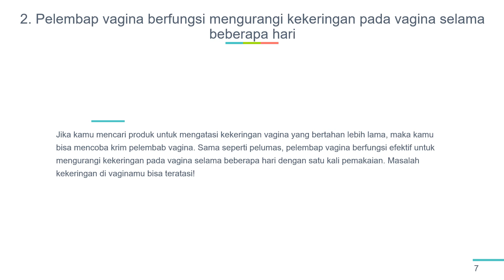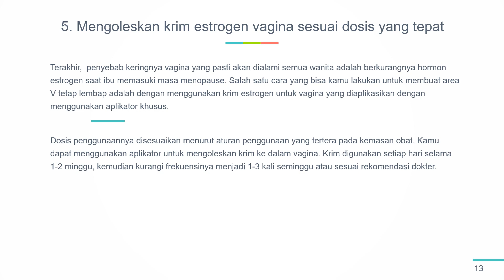Ingin Cepat Hamil? Ini 5 Cara Melembabkan Vagina yang Kering | Review Kosmetik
Serviks atau leher rahim adalah organ utama yang berfungsi untuk memproduksi 'pelumas' alami vagina. Dengan kadar estrogen yang cukup umumnya produksi cairan vagina akan meningkat saat wanita mendapat rangsangan seksual. Namun pada beberapa kondisi, vagina bisa saja terasa kering sehingga menimbulkan rasa tidak nyaman atau bahkan nyeri saat ibu dan pasangan berhubungan seksual. Agar prakonsepsimu berjalan lancar, coba lembapkan vaginamu dengan 5 cara ini.

1. Pelumas berbahan dasar air adalah solusi yang dapat dengan mudah ditemui di pasaran
2. Pelembap vagina berfungsi mengurangi kekeringan pada vagina selama beberapa hari
3. Menggunakan cincin estrogen vagina wajib dengan bantuan dokter
4. Menggunakan tablet estrogen dengan cara memasukkannya ke dalam vagina
5. Mengoleskan krim estrogen vagina sesuai dosis yang tepat